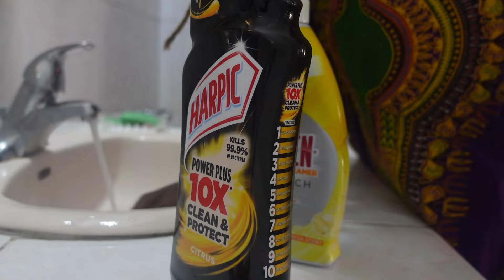I am surviving Jamaica!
Guess who is back! Yes, me and mine.
This vlog you get to see how I am surviving Jamaica! Its been almost 2 years since my move and I must say, life in Jamaica is nice. hard, but nice!